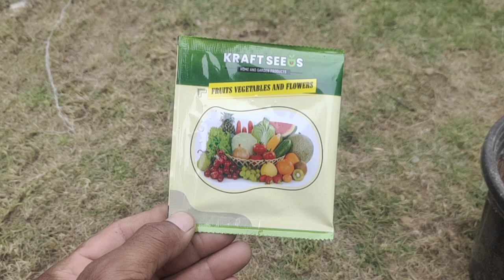How to grow balsam flowers plant from Seed 🌿🌿